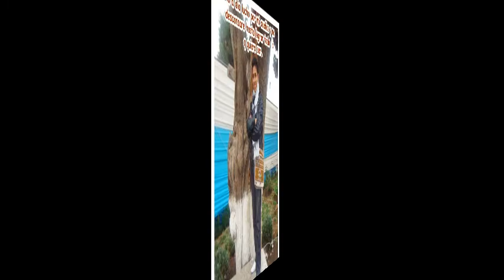Muñequito Jhonatan por Juliaca con Vanesa Vicente